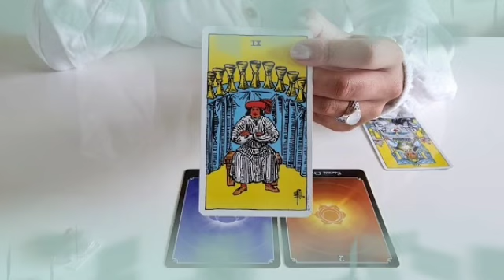برج الثور من 27 إلى 7 أغسطس 2022 // الشخص ده مش قادر يخرجك من دماغه💔اعرف خطواته قادمة تجاهك👌